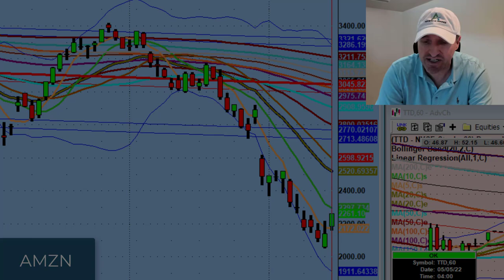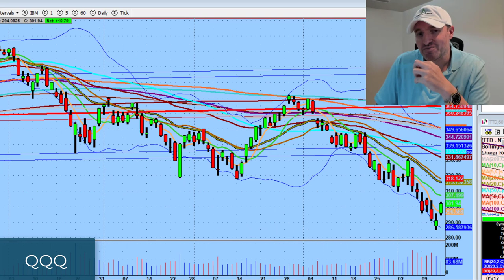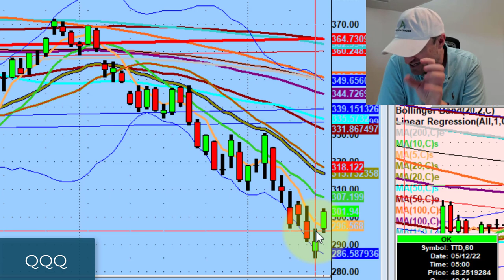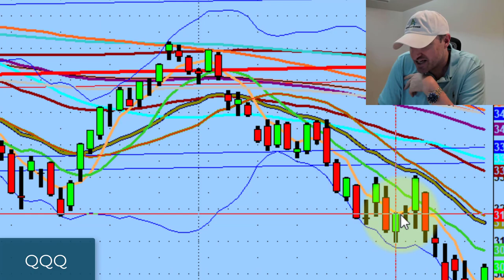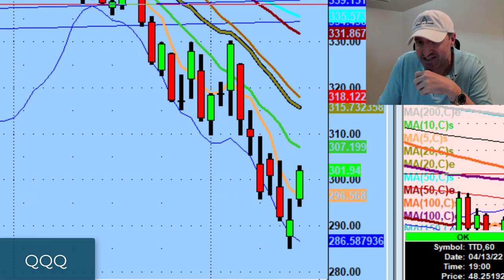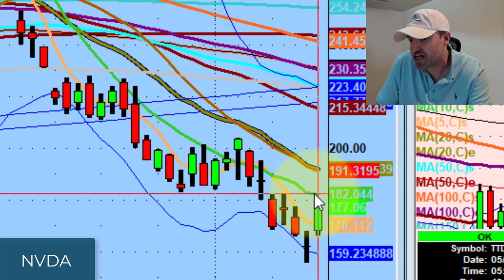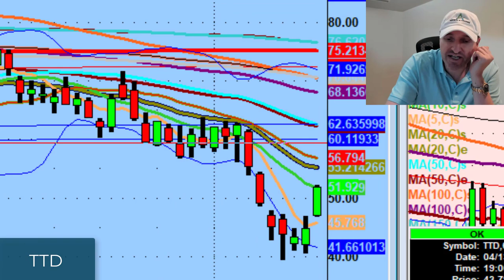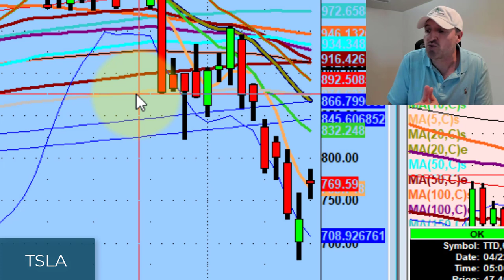Why Trade Stocks With Large Average True Ranges | Stock Market Technical Analysis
We don't need to get creative when it comes to which names we should watch.

Today we discuss why it's a good idea to trade stocks with the largest average true ranges, a history lesson of the 5ma, and why tomorrow could be important for short-term sentiment.

💚 COMMUNITY SUPPORT 💚